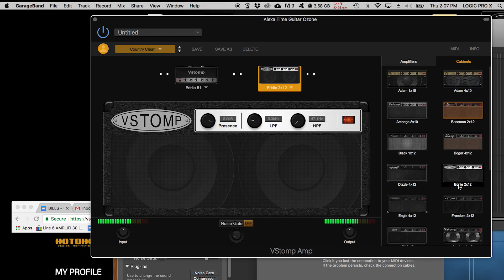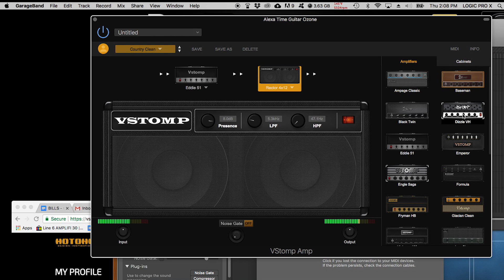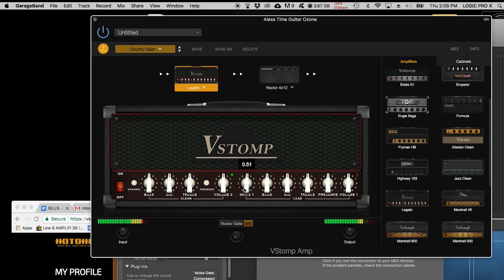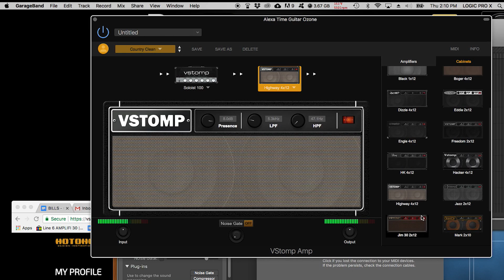HOTONE V-Stomp Virtual Amp Sim Plugin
Hotone has released a new plugin Amp Simulator that sounds great. It works stand alone or with any daw. Here is a sound playthrough of the high gain heads and various cabs.